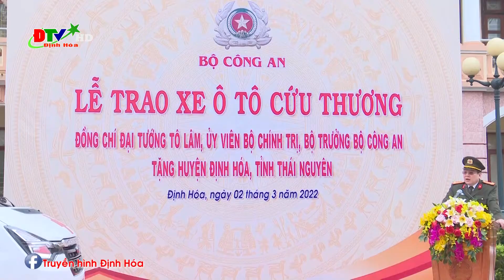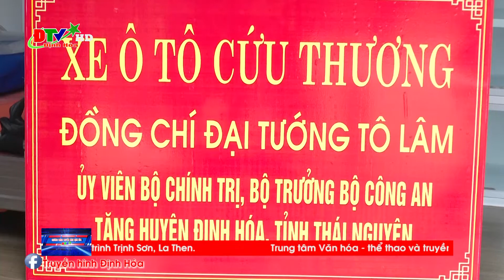Định Hóa tiếp nhận xe ô tô cứu thương do Đại tướng Tô Lâm trao tặng